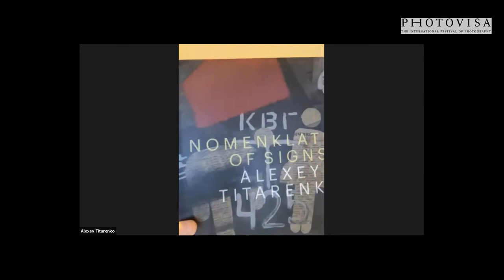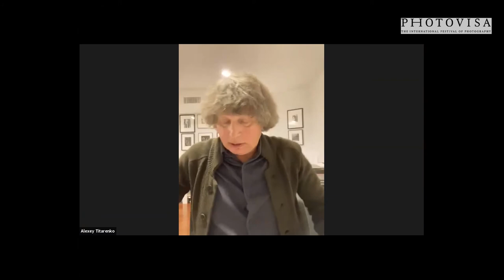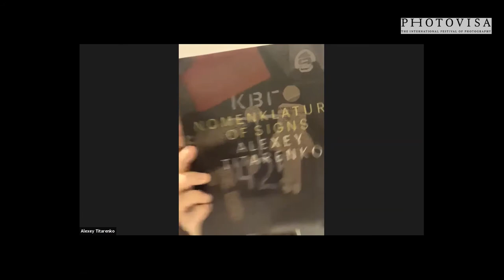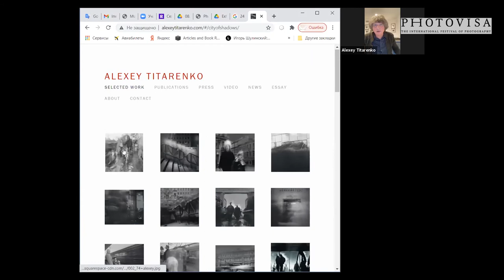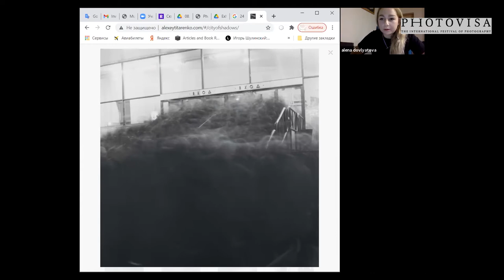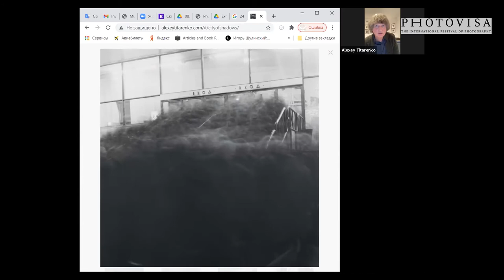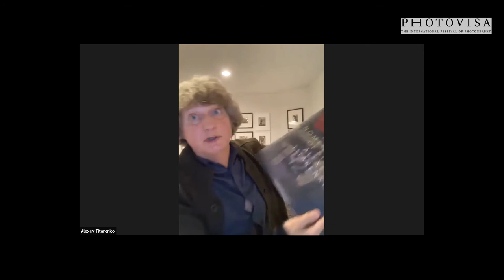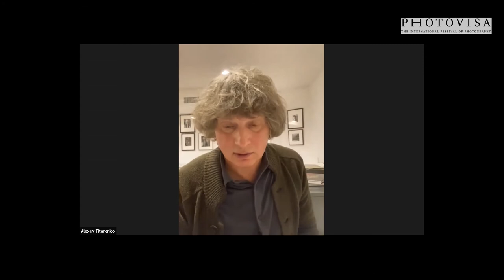Alexei Titarenko. New experience and vision of artist's 2020. 23.10.2020. PhotoVisa. Club Of Friends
The meeting with Alexei Titarenko. New experience and vision of what is going on with photography market. 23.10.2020. Within the framework of PhotoVisa. Club Of Friends.

The topic of the talk: In what way the vision of photography is changing, the positive sides and challenges that had to be overcome. New experience and vision of what is going on with photography market.

Alexey Titarenko is a Russian photographer and artist, was born in Leningrad, USSR, now Saint Petersburg, Russia. He participated in many international festivals, biennales, and projects and had more than 80 solo exhibitions in famous international institutions and galleries. Titarenko's works are included in the collection of The State Russian Museum (Saint Petersburg), as well as in the collections of more than 20 museums in the USA and Europe. Since 1997, he has been a member of the Union of Artists of Russia. Since 2008, he has been living in New York, actively collaborating with numerous galleries and museums in Russia, the USA, France and other countries.

In 2020 International Biennial of Photography PhotoVisa has the online format Club of Friends of PhotoVisa. The program is here: photovisa.ru. The online project includes online exhibitions, online dialogues of artists, workshops, lectures, panel discussions. Every online exhibition was accompanied by online dialogue of the artists.

The moderator of the dialogue: Irina Chmyreva, art-director of PhotoVisa. Russian, with translation into English.

Рассказ Алексея Титаренко о творчестве в 2020 году и о галерейном бизнесе в 2020 году.
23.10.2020. В рамках PhotoVisa. Club of Friends.

Тема встречи: Как  изменяется видение фотографии, положительные моменты и вызовы, которые пришлось преодолевать.  Новый опыт и видение того, что происходит с рынком фотографии.

Алексей Титаренко — российский фотограф. Родился в 1962 году в Ленинграде. Участвовал во многих международных фестивалях, биеннале и проектах, а также имеет более 80 персональных выставок в известных международных институциях и галереях. Работы Титаренко входят в собрание Государственного Русского музея (Санкт-Петербург), а также в собрания более чем 20 музеев США и Европы. С 1997 года является членом Союза художников России. С 2008 года проживает в Нью-Йорке, активно сотрудничая со многими галереями и музеями в России, США, Франции и других странах.

В 2020 году Международная биеннале фотографии PhotoVisa прошла в онлайн формате под названием "Клуб друзей PhotoVisa", программа событий опубликована на сайте photovisa.ru. Онлайн формат включал в себя выставки, диалоги художников, лекции, круглые столы. Открытия онлайн выставок проходили в формате диалога художников-участников выставки.
Модератор дискуссии: арт-директор PhotoVisa Ирина Чмырева. На русском языке с последовательным английским переводом.